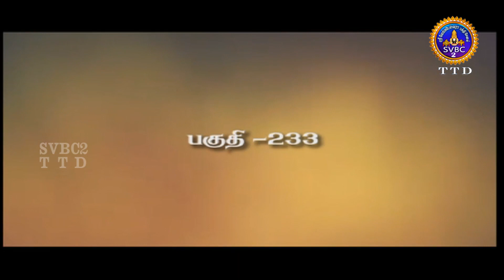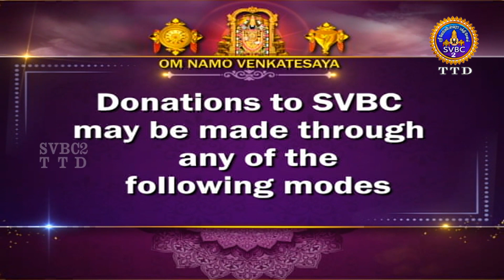Acharya Devobhava || Pravachanam || EP-233 || Sri Velukkudi krishnan || SVBC2 Tamil || SVBC TTD